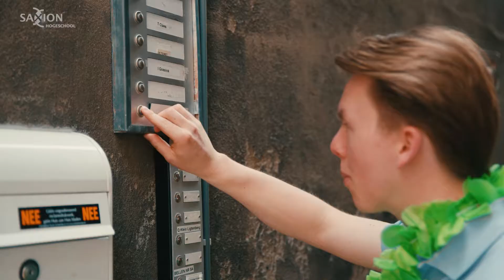Saxion on Tour 2021 - Aflevering 2